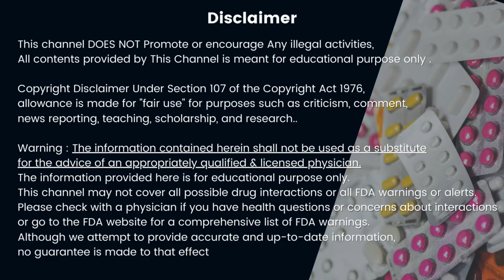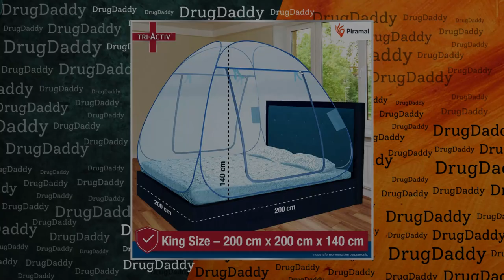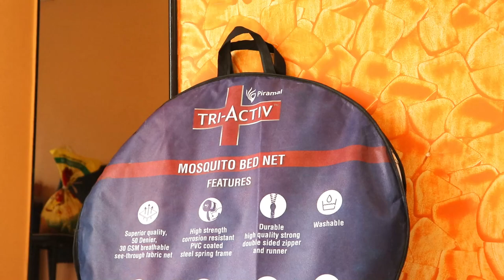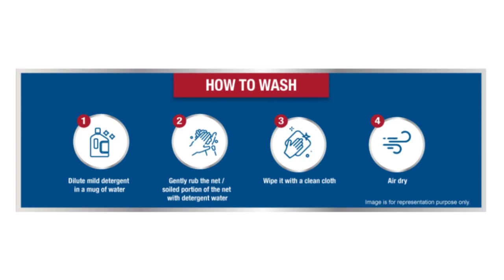Best mosquito net for bed in 2023 | Machardani | Tri-Activ mosquito net | How to fold mosquito net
Tri-Activ Mosquito Net for Double Bed I King-Size Premium Machardani by Piramal I 30 GSM I Strong and Durable I Pop-up Format I Foldable I Corrosion Resistant, Blue

Tri-Activ Mosquito Bed Net I Steps to open, use and fold the net after use

Tri-Activ mosquito bed net is a unique, stylish, pop-up design that is easy to install. It helps you keep your loved ones away from the mosquitos, flies, and insect menace. Tri-Activ mosquito bed net is made of superior quality 50 denier, 30 GSM breathable fabric and has strong durable double-sided zipper. Tri-Activ mosquito bed net is made for your convenience with strong flexible corrosion resistant frame which sets up instantly, has 2 pockets on either sides inside the net for holding mobile, AC remote, Spectacles etc.

From the house of Piramal Pharma, the lead players of India in the self-care space, with established brands in the Indian Consumer healthcare market with the aim to Improve people’s lives by addressing their routine-disrupting needs. Consumers health and safety is of utmost priority to us. Adding to this we introduce Tri-Activ Mosquito Bed Net that ensures your peaceful sleep without the worry of harmful chemicals to keep away mosquitoes, flies and other insects. Tri-Activ Mosquito Bed Net comes with a easy to install pop-up format, is light weight and comes with a easy to carry bag. A machardani that fits all your needs.

Tri-Activ mosquito bed net is made of superior quality 50 denier, 30 GSM breathable fabric
It is made for your convenience with strong flexible corrosion resistant frame which sets up instantly
Tri-Activ mosquito bed net has strong durable high quality strong double-sided runner with zipper
The Mosquito net has 2 pockets inside for holding mobile, AC remote, Spectacles etc.
No tying or nails required. Wraps underneath the mattress for complete seal.
Tri-Activ mosquito bed net has five thread overlock stitching.

This Mosquito Net is suitable For Double Bed having size 200cm (6.5ft) Length & 200 (6.5ft) Width.

It can easily stretch further up to 10% of Length & Width.